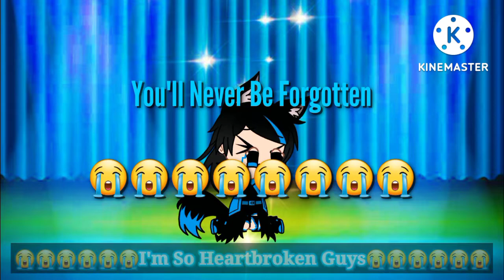R.I.P Technoblade (WARNING: This Video Will Make You Cry)